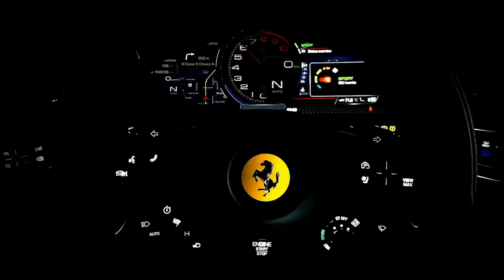NEW 2022 Ferrari Purosangue Sport SUV✦First Ferrari SUV✦Exterior and Interior 4K✦CARS LUXE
NEW 2022 Ferrari Purosangue Sport SUV✦First Ferrari SUV✦Exterior and Interior 4K

The best collection of LUXE and VIP class cars. Expensive CARS models - from rare classics to modern sports cars. As well as DRIFT and RACE videos.